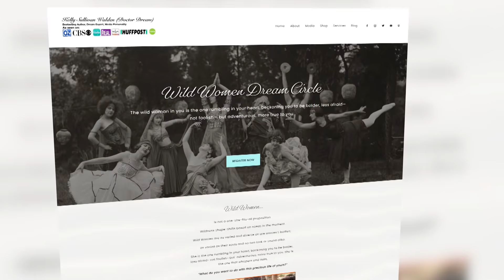What Your DREAMS Are Trying to TELL YOU! Kelly Sullivan Walden, Dr Dreams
Sometimes your dreams can be scary, but they hold powerful secrets that can help unlock your life. You simply need to know how to read them, AND quite literally to finish them. Hollywood dream expert Kelly Sullivan Walden shares her top secrets to understanding your dream world, and your nightmares fast.  Face the scary stuff and you can impact real change, not only for yourself, but for the world!

How Dreamwork Can Ignite Your Soul's Wildness & Reveal Your Boldest, Truest Self - Reserve Your Spot For The Free Video Event: